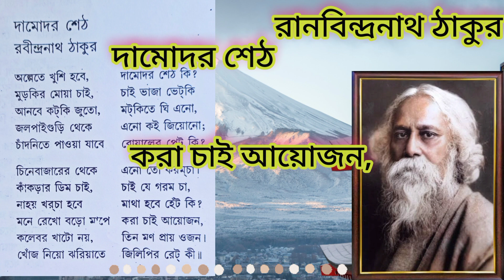বাংলা কবিতা - দামোদর শেঠ। Bengali Poem - Damodar Seth।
Educational and kid's fun videos
English Rhymes,Story Telling, Hindi Rhymes, Bengali Rhymes, Writing Practice, Tracing Toys, Games, Numbers etc.

Chhotoder Abrittir Chhara
Edited by: Shyamalkanti Das
ছোটদের আবৃত্তির ছড়া
সম্পাদনা: শ্যামলকান্তি দাশ
নির্মল বুক এজেন্সি
৮৯ মহাত্মা গান্ধী রোড, কলকাতা -৭০০ ০০৭.

Urmi Dalapati Mandol